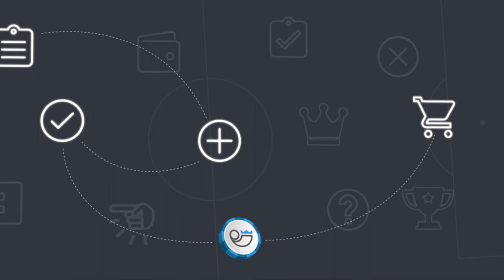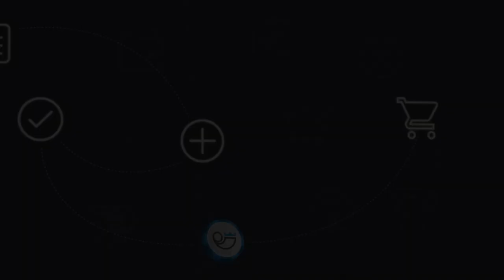ProTipster YouTube Intro Video, January 2018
We've made some changes here on the ProTipster Global YouTube channel, check out our video where we explain what we've got in store for 2018.

We're here to help you improve your betting profits with some great betting tips videos, betting tutorials and videos about betting strategies.
We also release regular football podcast, usually 3 times per week and we'll also be releasing videos showing you how to get the best out of the ProTipster website.